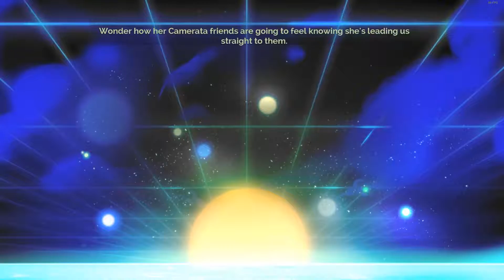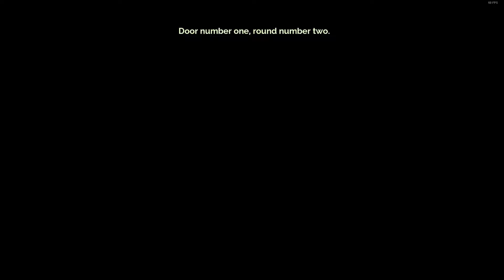GET FVCKED - Transistor - Part 3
G'day mates, lets get into Transistor. It's been out for ages, and everyone's seen but I've never played it so here we go!

Social Media Stuff down there...